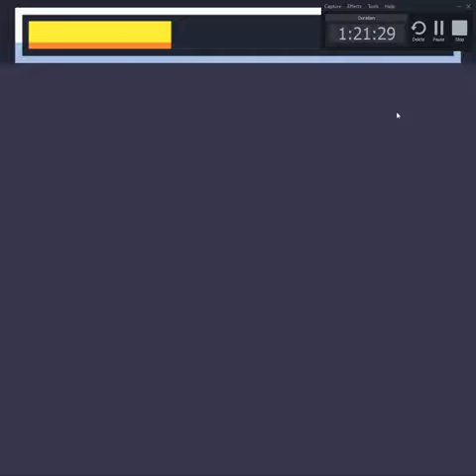Humming Out Walkthrough Part 1 Cool Math Games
You control a little hummingbird that may reach the finish flag in each level. The hummingbird can fly, turn on electrical appliances, etc. A certain amount of energy is spent on the flight up, which can be recharged in places with nectar. I played the whole game but didn't record the second part of the game. Maybe later I'll do it later.